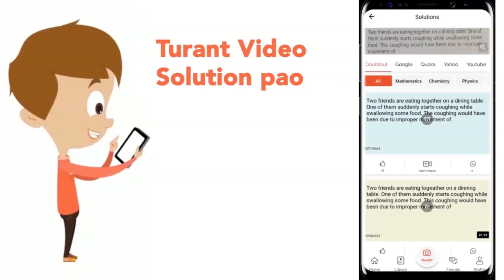High milk yielding varieties of cows are obtained by